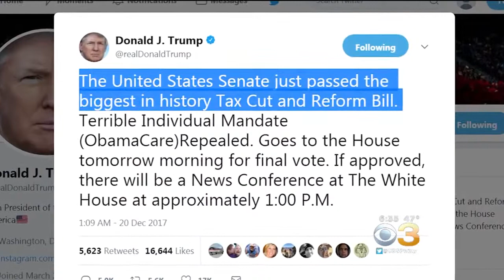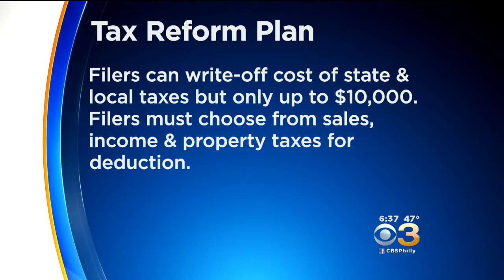GOP Plan To Overhaul Tax Bill Up For Vote Again